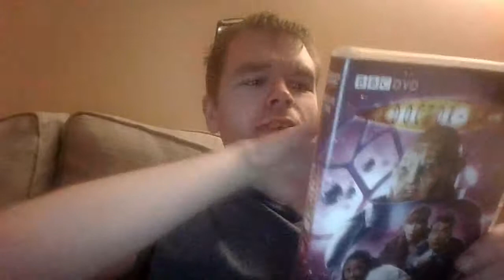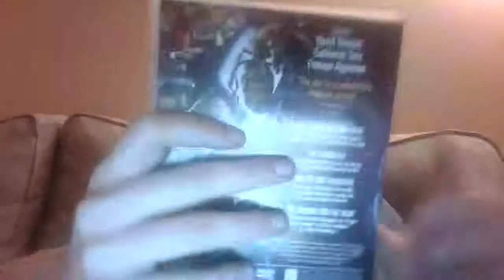Doctor who series 4 volume 2 DVD review